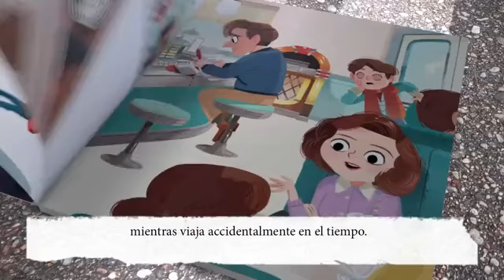Regreso al futuro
Marty ha viajado en el tiempo hasta 1955. ¿Podrá encontrar su camino de regreso al futuro?